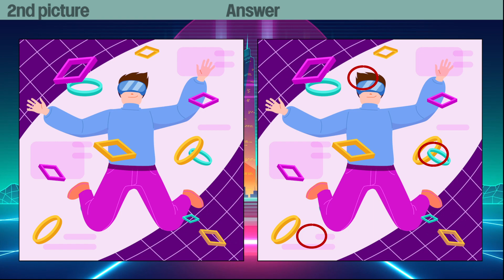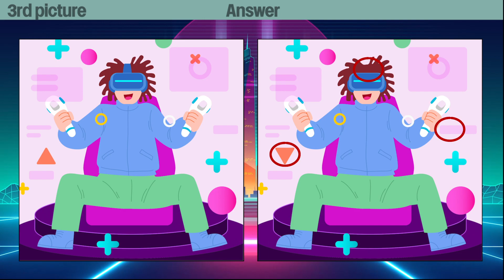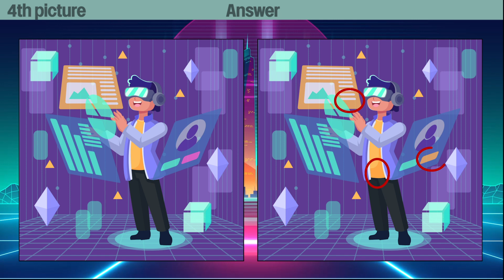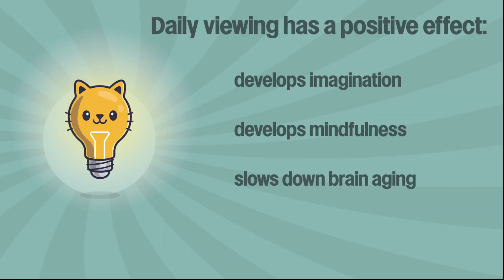Find 3 differences 168 series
00:00 Start
00:08 1st picture
01:39 Answer
01:53 2nd picture
03:25 Answer
03:39 3rd picture
05:11 Answer
05:25 4th picture
06:57 Answer
07:10 5th picture
08:43 Answer